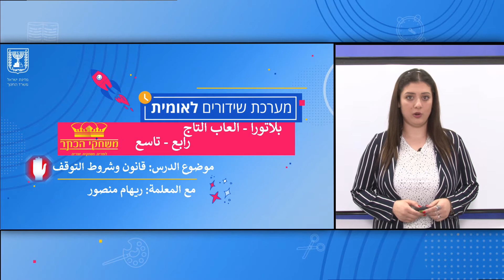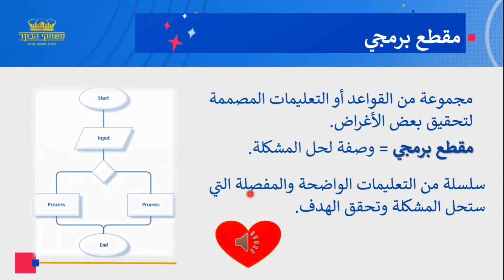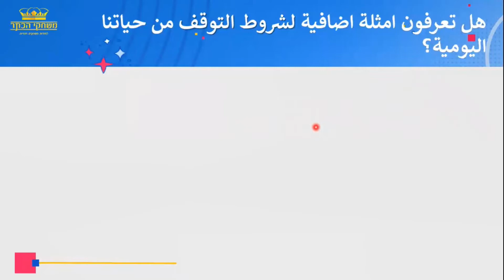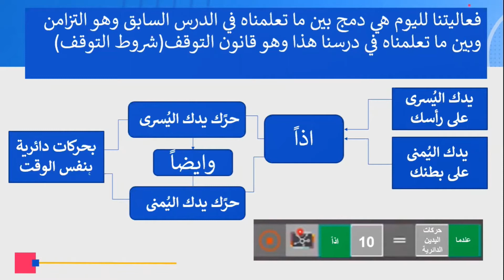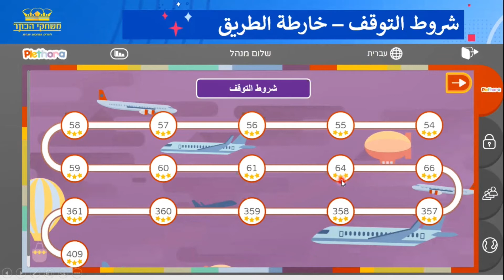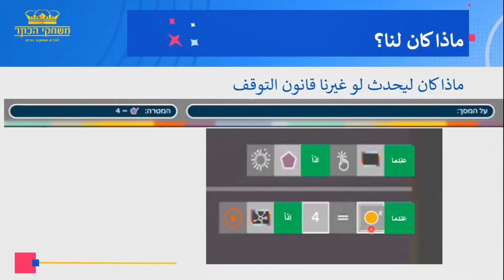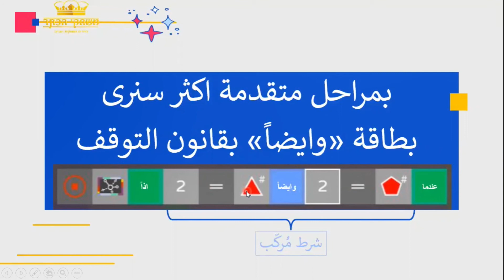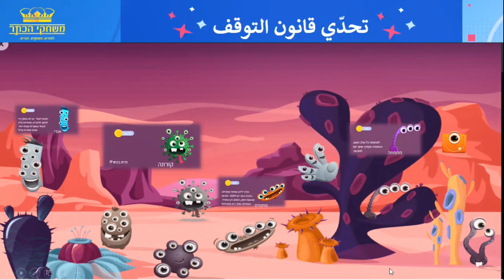الصفوف: الرابع حتى التاسع، علوم الحاسوب والروبوتيكا - العاب التاج - قانون وشروط التوقف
المعلمة: ريهام منصور